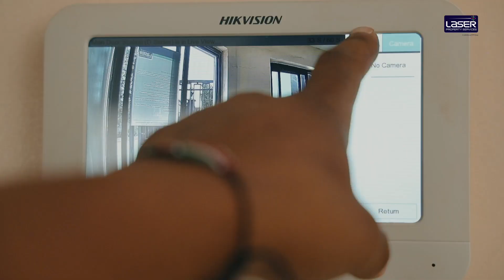Freedom Heights Residences Walk-through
2, 3, & 4 bedroom elegant apartments for sale/rent at Freedom Heights Residences  Lang'ata. These classy apartments are located near Wilson Airport and are sensitively designed in a modern finish.
Features:
Fiber-optic cables for high-speed internet access,
Borehole,
24hr CCTV Surveillance,
Ample parking,
State-of-the-art piped metered gas system,
A borehole and elevated water tanks.
Children playground,
Shopping mall
Kindergarten.
Rent: from Kshs.50k per month
Sale Price: from Kshs.11.4 M